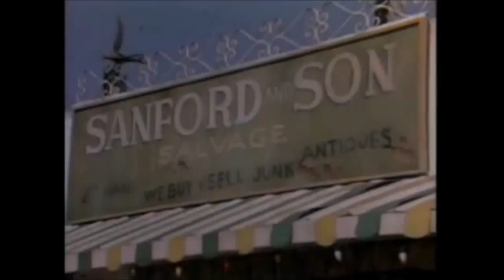Sanford and Son Opening and Closing Credits and Theme Song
This is the opening and closing credits and theme song from season 1 of the hit show "Sanford and Son."  Lots more to come.  Request your favorites!